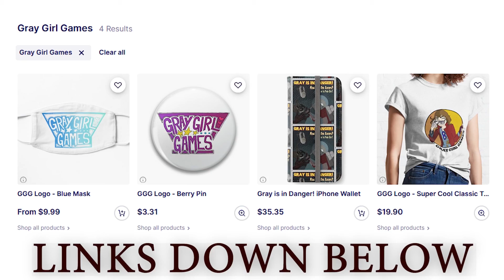Time for an EXISTENTIAL CRISIS - Control Part 13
but why. why am I here